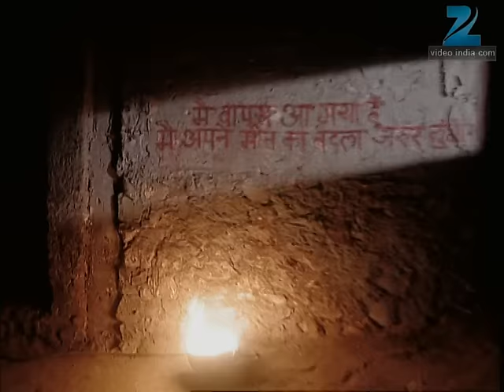Ghar Ki Lakshmi Betiyann | Ep.510 | Kajri क्यों चिल्लाई suddenly? | Full Episode | ZEE TV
Everyone is shocked when Kajri wakes them by pouring water. Saraswati  feels bad for Savitri and tries to reprimand Kajri, but Kajri does not  listen to her. She then assigns work to all of them and shows no  sympathy towards Lakshmi and Niyati, who are pregnant. Menka feels bad  when she sees Jhanvi doing the chores like a servant. Menka tells Jhanvi  that she is feeling very bad for her, but Jhanvi rebukes her. Jhanvi  confronts Menka and holds her responsible for everything as she was the  one who wanted all the property to be transferred to Yuvraj. Jhanvi also  accuses her to be in league with Kajri and Yuvraj. Later, Yuvraj feels  bad when he sees his family working like servants. He goes to Kajri and  chides her, but gets shocked when Kajri threatens him about revealing  his secret. Yuvraj is shocked when Kajri asks him to marry her. Yuvraj  finds himself in a dilemma when Kajri asks him to marry her or she will  tell everyone that he is Suryakant's murderer!

Show Name : Ghar Ki Lakshmi Betiyann
Producer/Star Cast : Kshitee Jog , Aleeza Khan , Aishwarya Narkar, Neetha Shetty
Episode No : 510